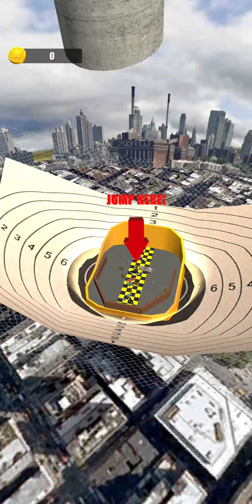Android car jumping Game